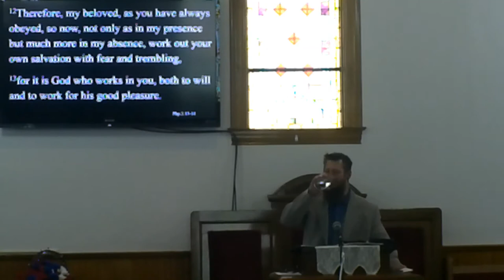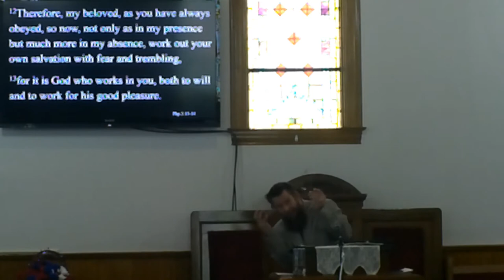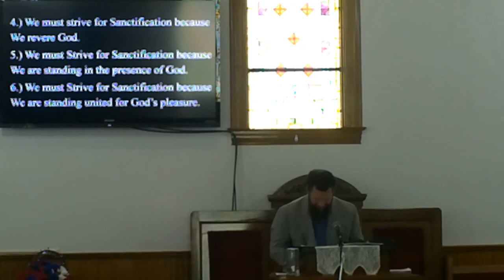Philippians 2:12-13 Striving for Sanctification